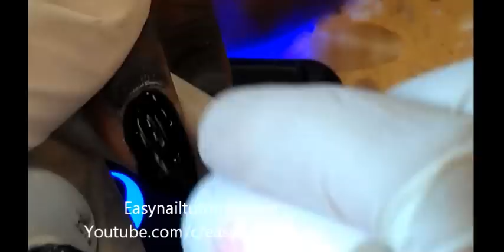HOW TO STILETTO NAIL BLACK GEL POLISH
Stiletto nails black gel polish by orly gel fx. White flower designs.

Acrylic Nail Brush Used:
Professional Redwood Kolinsky Acrylic Nail Brush

" Easy nail tutorials !  A place where you can find all kinds of nail video tutorials, such as how to acrylic nails, beginners nail art designs, and extreme artificial nails. From hot, beautiful, pretty nails to extreme, weird, funny fingers. Enjoy my entertainments to You!"

Thanks for stopping by easy nail tutorials.

Remember to Like and leave a good comment as always!
Greatly, Appreciated!